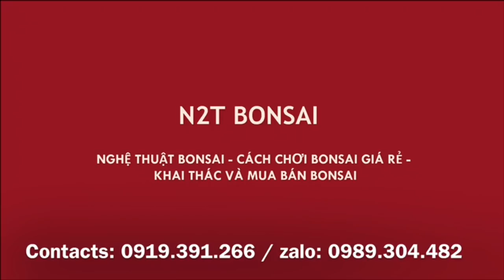NHIỀU BONSAI MINI ĐẸP - THĂM VƯỜN VÀ BÁO GIÁ NHỮNG TÁC PHẨM BONSAI CỦA ANH DŨNG 699 HOÀNG HOA THÁM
Báo giá loạt bonsai mini của Dũng Hoàng Hoa Thám